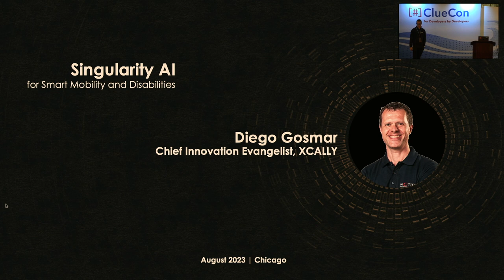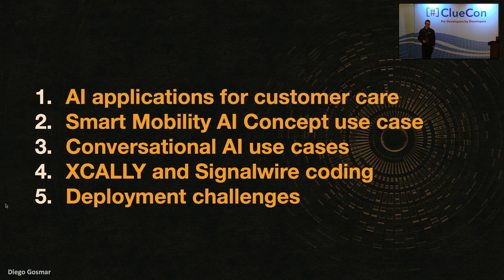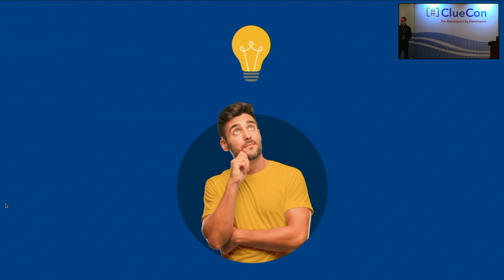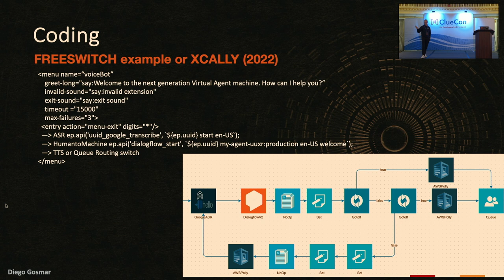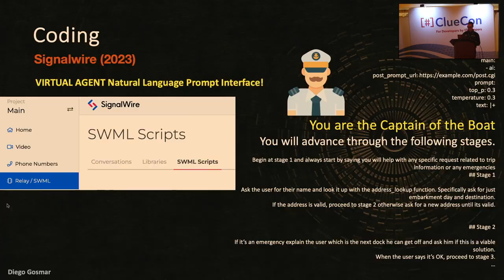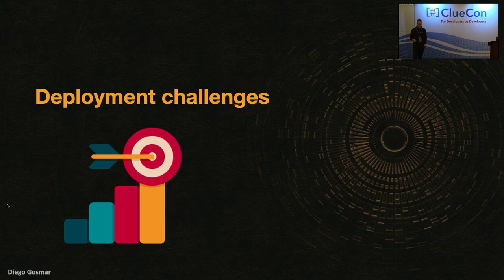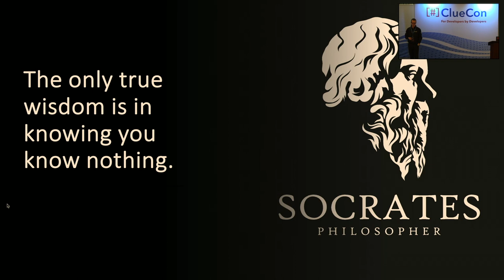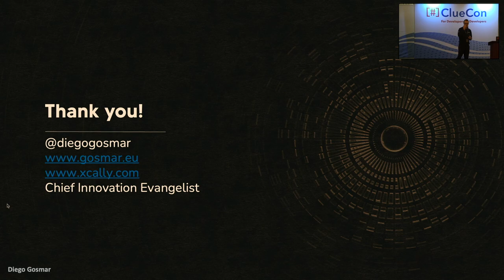ClueCon2023: Diego Gosmar - Singularity AI for Smart Mobility and Disabilities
Diegos’s Talk will show a concept of a driverless boat experience by using Open Source communications, in order to provide omnichannel voice, chat, and video support to the users. The concept is focused on people with disabilities; it will show how to use AI combined with open source communications for helping support inclusion and diversity. Different AI uses for driverless services will be analyzed, starting from conversational AI to CX recommendations.